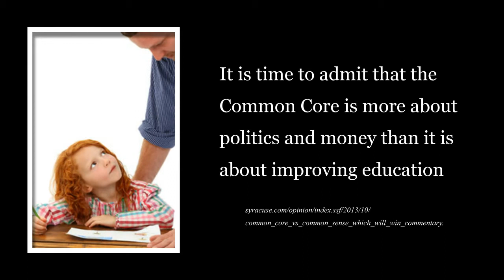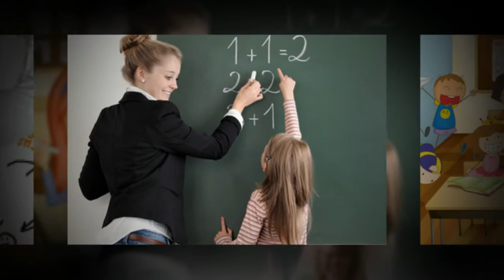Common Core vs Common Sense